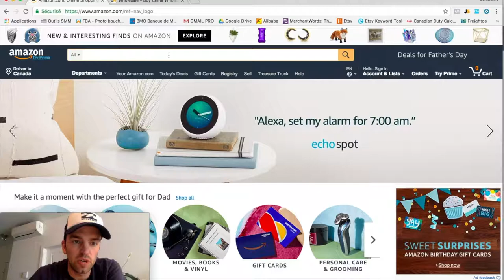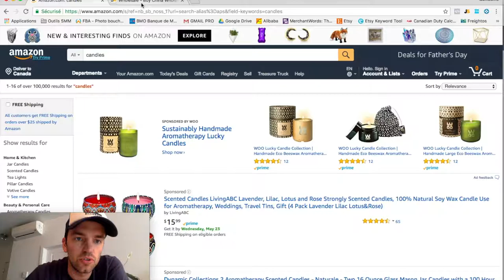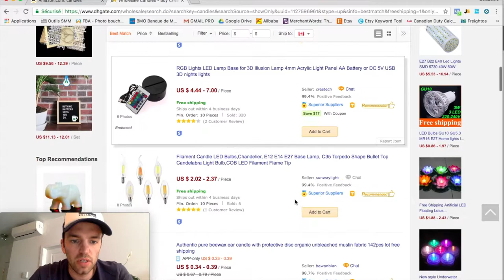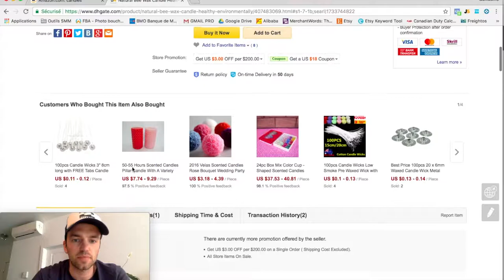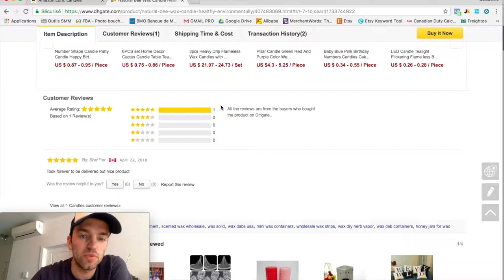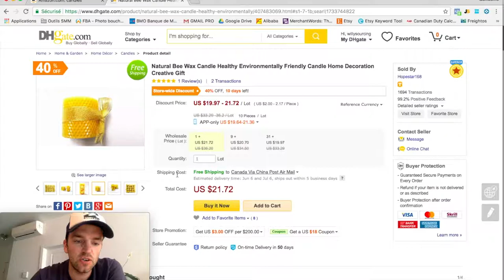Trouver facilement son fournisseur - Nouvelle technique - Amazon FBA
📺👉Pour t'aider dans ton quotidien :

Prendre des photos de produits pour sa boutique

Mon meilleur livre (à lire si tu veux être un entrepreneur à succès)

👋 À propos de cette chaine : Je partage avec vous mon expérience Amazon FBA. Du développement de ma marque, à la gestion de mon agence de consulting, vous allez pouvoir suivre étape par étape mon évolution.